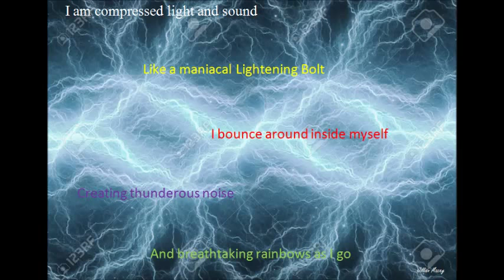Lightening slow speed 1 - 25 oct 2018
Dr Who

I am aTime Lord

My body is my Tardis

It is bigger on the inside

I travel through Time

I came from the Future as Knowledge

And created the Past

So i could live in the Present

With You

by Jillian Macey